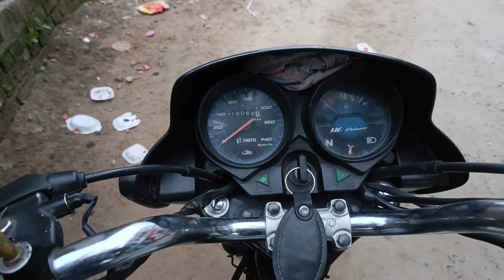aaj to maza hi aa gya# dost ke sath masti # Waseem vlogs 656# daily vlogs#